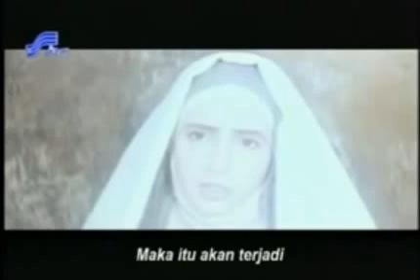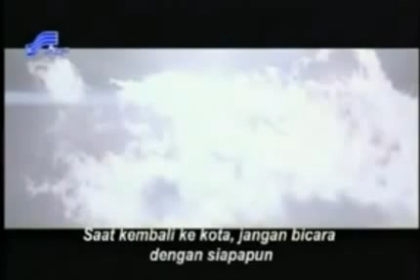Kisah Maryam ibunda Isa Almasih A.S/Yesus..di dalam kitab Al-Qur'an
Maryam adalah wanita tersuci di seluruh alam yg telah Allah S.W.T pilih.